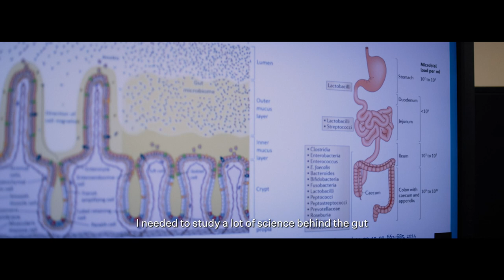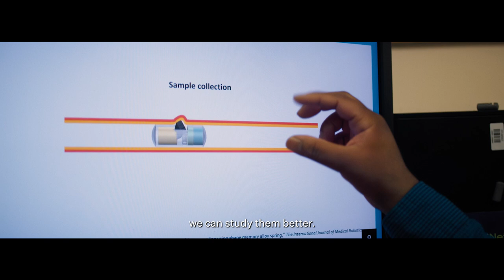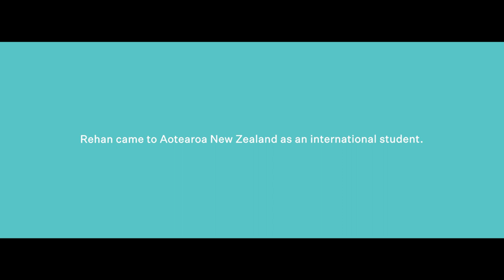New Look: Muhammad Rehan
Not so long ago it would have been the stuff of sci-fi fantasies, but Massey University PhD student Muhammad Rehan is confident the pill-sized robotic capsule he has helped to create will unlock secrets of the human gut and lead to life-saving outcomes.

“It is a huge step forward. There are so many advantages and applications,” Rehan says. “The gut is still a bit of a mystery, but the micro-organisms that live there can tell us a lot about our health.”

Take a new look at international education.